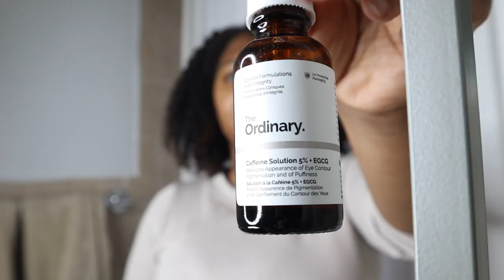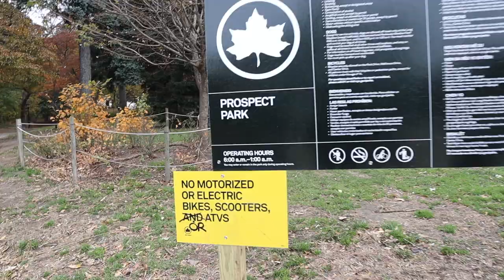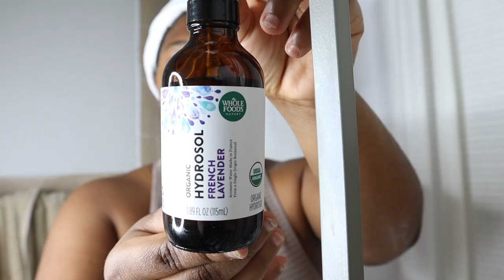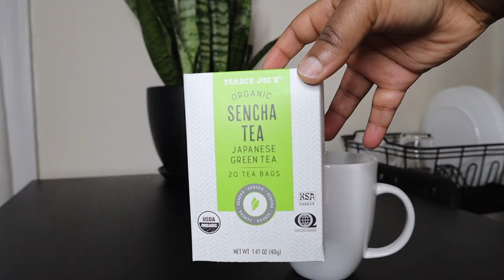I MOVED ALONE TO NEW YORK CITY | the truth about living in nyc - Milan Alicia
Hey, loves! Today, I'm sharing a vlog on my journey to moving to New York City alone! I moved to NYC, alone and broke, about three years ago after I graduated from college. I haven't decided to start documenting my journey until now. I’d like to share a bit of my journey of living in New York the past few years, while also showing you my productive early morning routine that I partake in to manage from anxiety caused by overthinking. My morning routine involves holistic wellness, weight loss, skincare, deep cleaning, and a bit more. Living in New York induces a lot of anxiety, so this routine really helps me cope.

Despite my anxiety and sometimes dauntness about living here, I am proud of myself that I’ve been able to thrive over the past three years. I’m excited for my continued journey of living in New York City. I hope you enjoyed and stick around for my NYC journey. I’ll be sharing lots more. Bye.